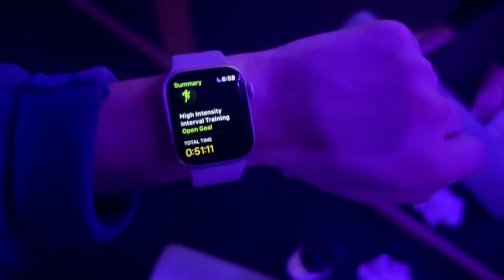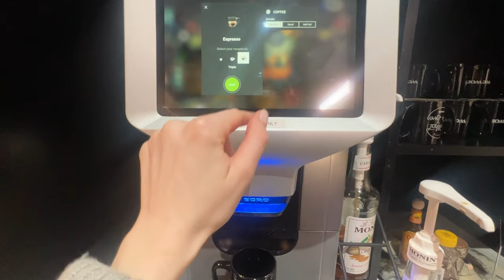9-5 vlog working in advertising (busy office day)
another 9-5 vlog working in advertising in chicago ! today is an office day and i started the day bright and early with a 6am hiit class, got ready for the office, commuted in, went on a few errands during lunch, grabbed an acai bowl, and then after work grabbed a quick bite before heading to my acting class! a very on the go day but so grateful to do what i love :)

**IF YOU'RE READING THIS** comment if you eat out for lunch or pack when you go to the office !